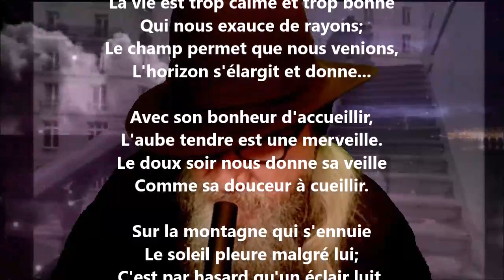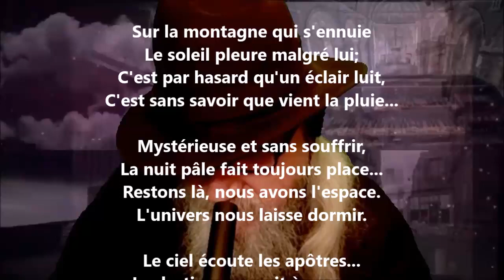Silence - Henri Barbusse lu par Yvon Jean